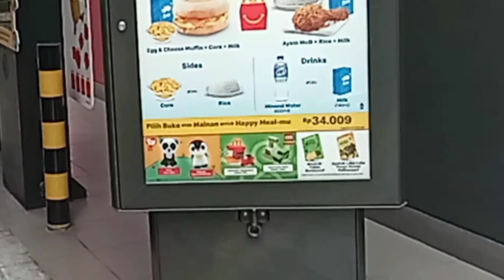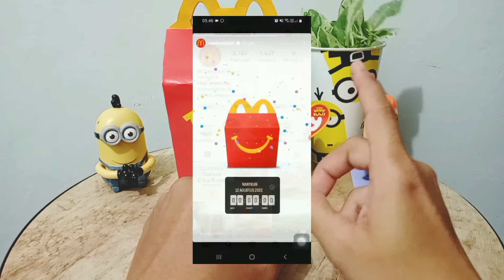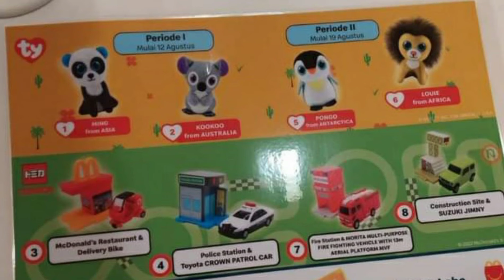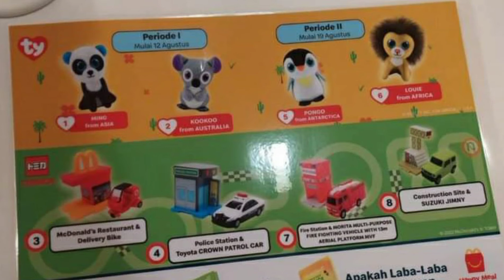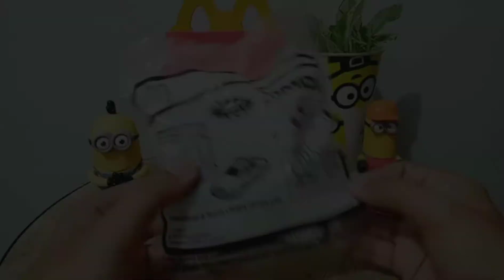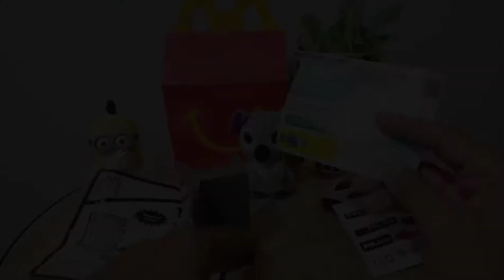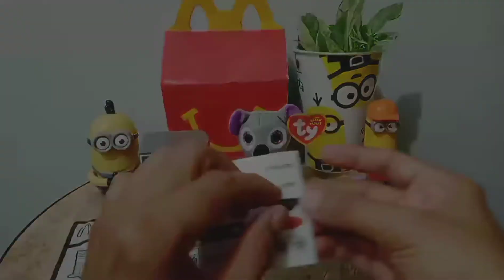UPDATE HAPPY MEAL MCDONALDS TOYS TERBARU! REVIEW MAINAN TEENIE BEANIE BOOS & TOMICA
REVIEW MAINAN HAPPY MEAL MCDONALD'S TEENIE BEANIE BOOS DAN TOMICA

Semangat pagi! Video kali ini kita bahas lagi review mainan HAPPY MEAL, mainannya adalah karakter hewan dari TEENIE BEANIE BOOS (TY BEANIE BOOS), selain itu ada juga mainan mobil-mobilan dari TOMICA.  Seperti apa mainan HAPPY MEAL MCDONALD'S kali ini? Kepoin videonya yuk! Maturnuwun.